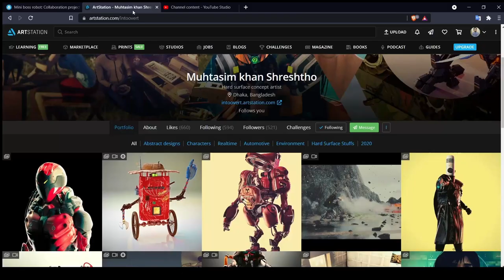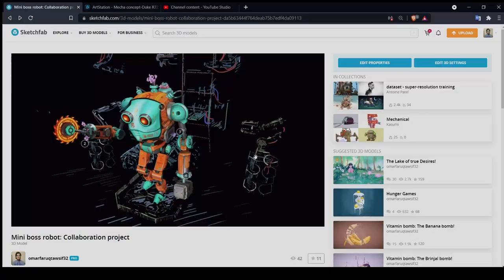Mini boss robot Animation. Handpainted in blender. A joint project with cgrawr!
Hi everyone! I always wanted to do some mech thingies in blender. But my hard surface modelling skill isn't up to the mark yet! So on my request my good friend  Shreshtho (cgRAWR) to give me some mech stuff to paint! And he complied! Here is the final result. Beside handpainted textures there are some grease pencil works too.